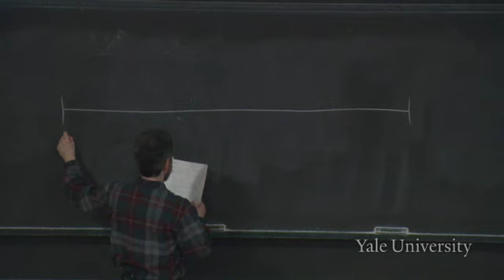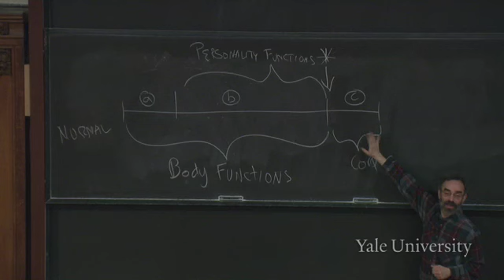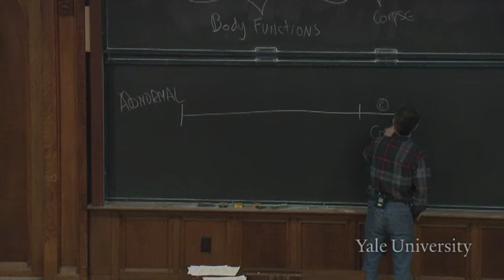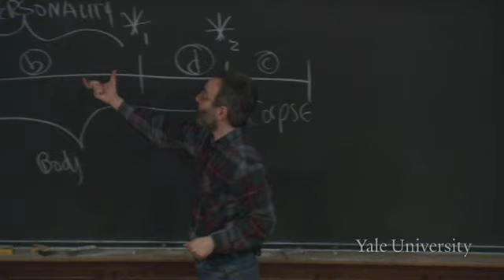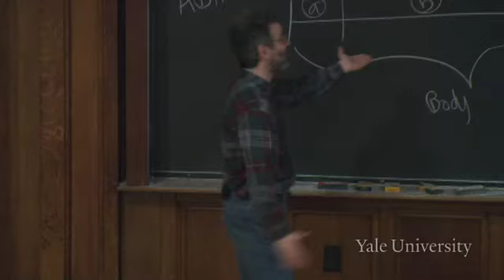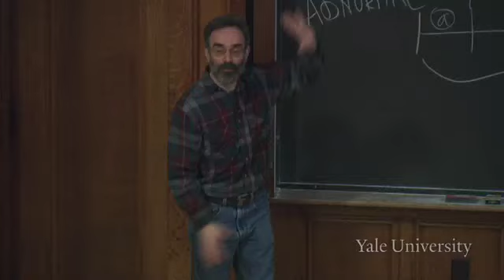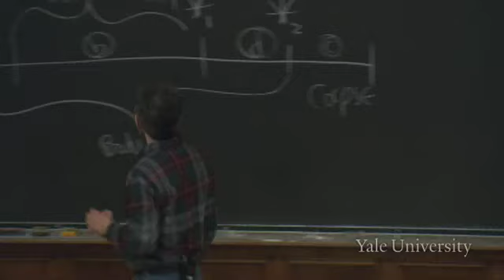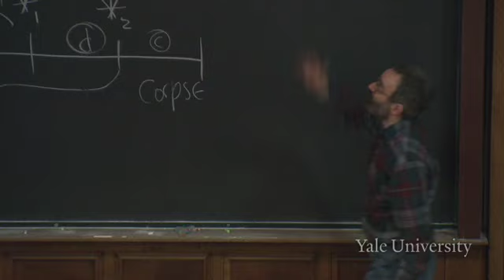14. What matters (cont.); The nature of death, Part I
Death (PHIL 176)

The suggestion is made that what matters in survival is the future existence of someone with a personality similar to one's own. Professor Kagan then turns to the question, "what is it to die?". In answering this question, attention is first drawn to the bodily and mental functions that are crucial in defining the moment of death.

00:00 - Chapter 1. Introduction: A Case for the Same Evolving Personality
10:48 - Chapter 2. What is it Like to Die? A Breakdown of Functions from a Physicalist's View
19:24 - Chapter 3. Identifying the Moment of Death for the Body
30:26 - Chapter 4. When Does Personality Begin or Cease to Exist?
40:09 - Chapter 5. What Has the Right to Live -- Me or My Body?